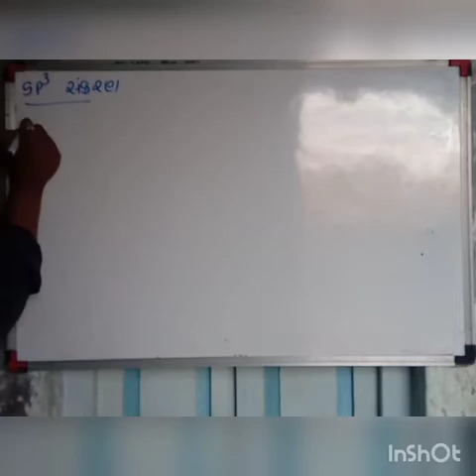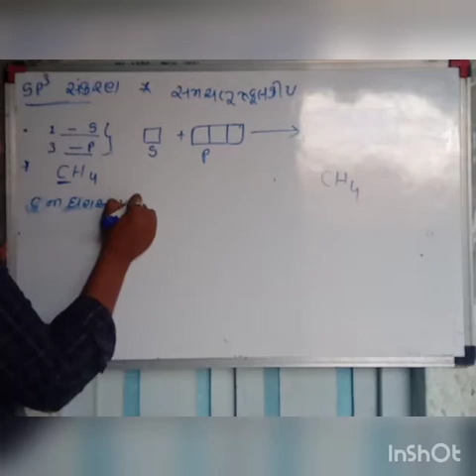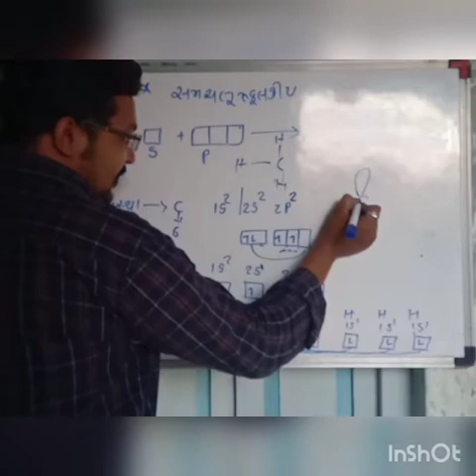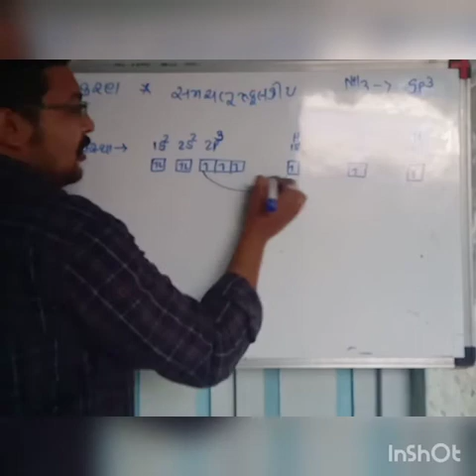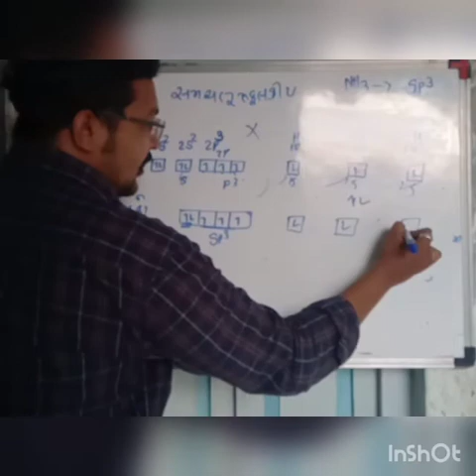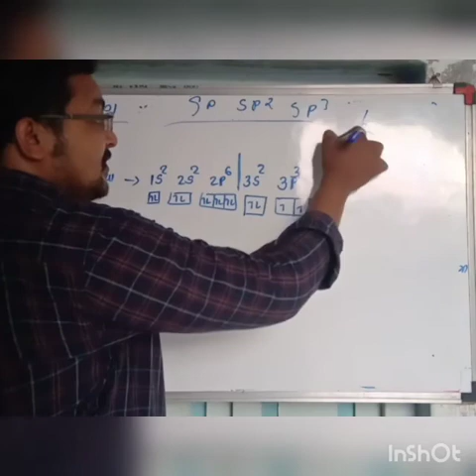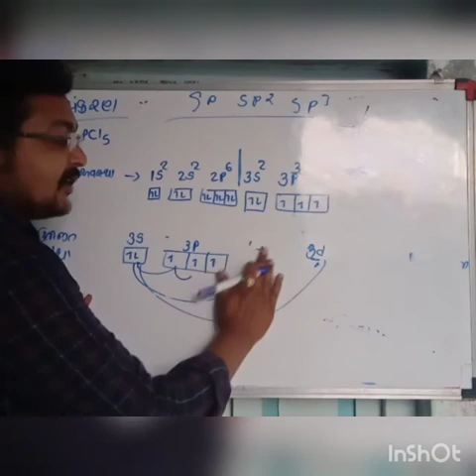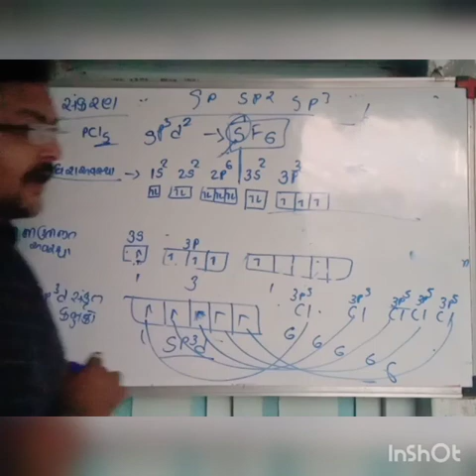11SCI CHE CH 4 PART 23